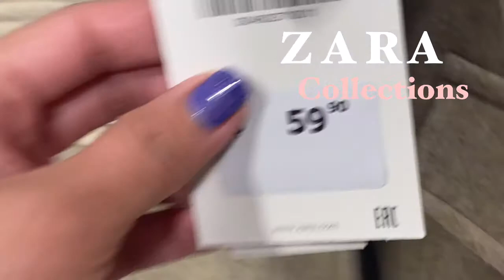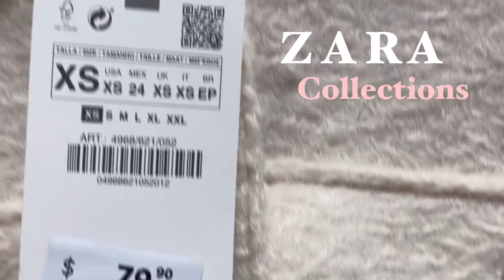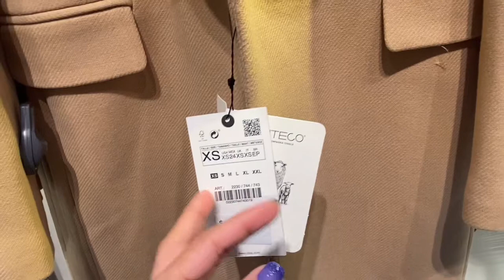ZARA WOMEN'S NEW COLLECTION/ ZARA WINTER NEW COLLECTIONS/JANUARY 2022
Hello everyone, come and shopwithme again here at our favorite store ZARA, let's check there women latest collections for 2022. Some on sale item's as well. Enjoy shopping!